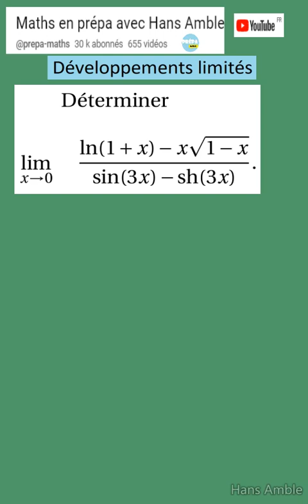Prépa- Développements limités -Recherche de limite classique